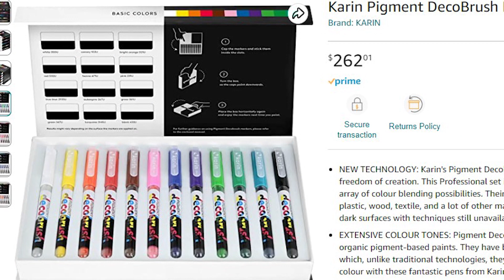Fun Disney's Ariel Painting with Arrtx Paint Markers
In this video, we dive into the enchanting world of Disney's Ariel, the beloved Little Mermaid, as we create a stunning painting using Arrtx Paint Markers on a round wood slice canvas. Join us as we review these vibrant markers and explore their capabilities for bringing Ariel to life on canvas.

But that's not all! Alongside the painting process, we'll provide an in-depth review of the Arrtx Paint Markers, sharing our honest opinions on the markers' performance, durability, and overall value for artists of all levels.

Whether you're a Disney enthusiast, a mermaid lover, or an art enthusiast seeking to expand your artistic toolbox, this video has something for you! We aim to inspire and educate, encouraging you to unleash your creativity and embark on your own artistic adventures.

Arrtx products tend to be aimed at consumers with a lower budget, who want to produce beautiful art, without breaking the bank.

We're excited to hear from you and connect with fellow art enthusiasts.

Join us in this magical journey as we paint the enchanting Ariel and explore the wonderful world of Arrtx Paint Markers. Let's make art that truly captures the essence of Disney's beloved Little Mermaid!

Arrtx Pastel Paint Marker Set
Arrtx Standard Paint Parker Set
Wood Slice

If you buy something through our links we may get a small share of the sale. This is at no additional cost to you.